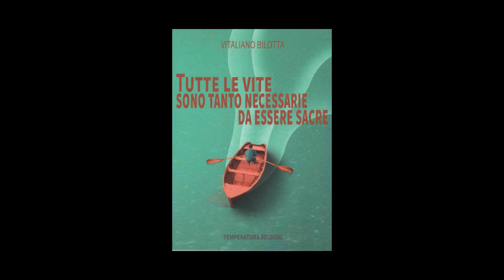Evolvenza Tanto ardore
Cit./ Pour la "loi d'affinité" l'individu fréquente les lieux, et donc les "formes-pensées", et les gens, et donc les "formes de conscience", avec lesquels il a des "affinités vibratoires".